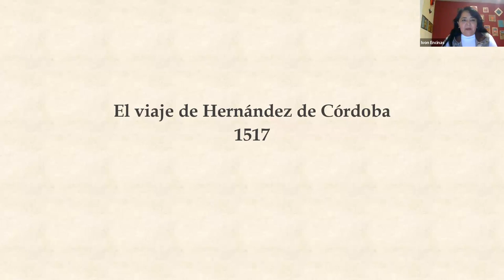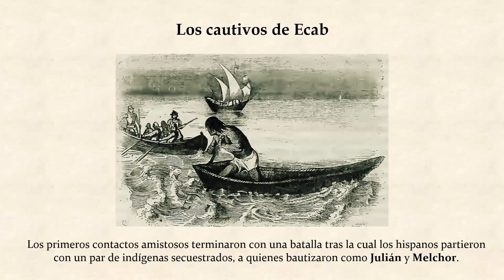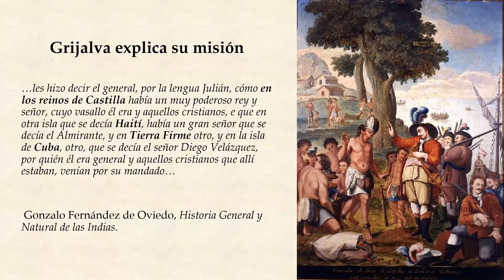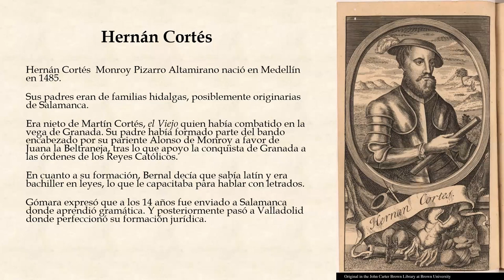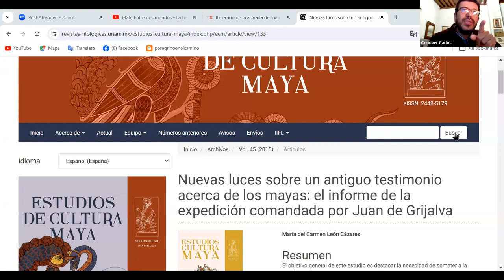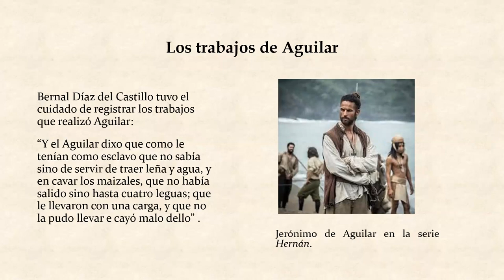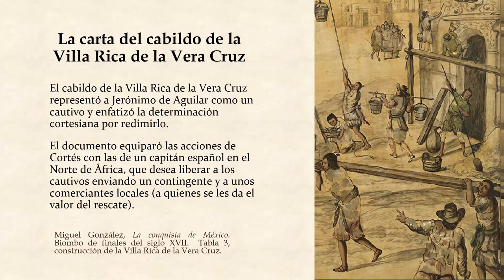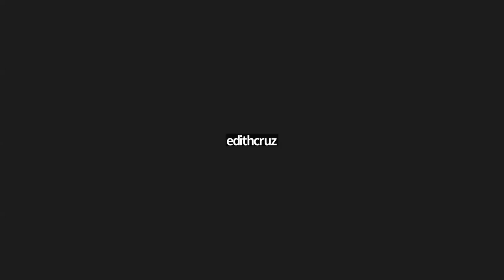Los viajes de exploración en la península de Yucatán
Conferencia impartida por el Dr. en Historia Carlos Conover Blancas como parte del ciclo "Tulum. Historia de un asentamiento"